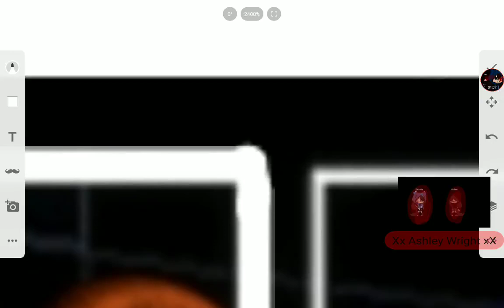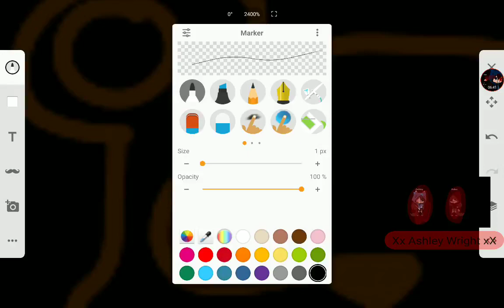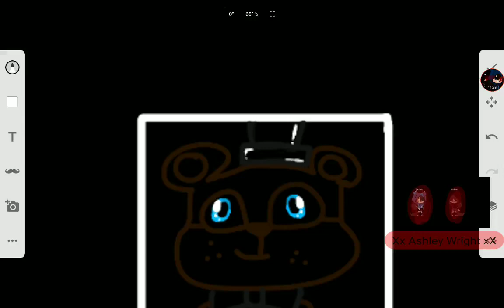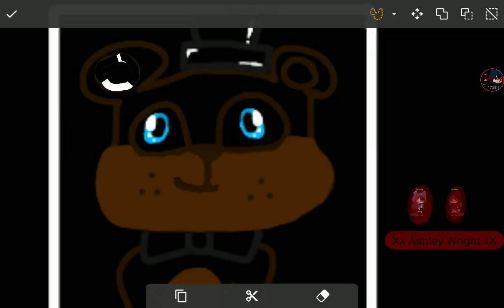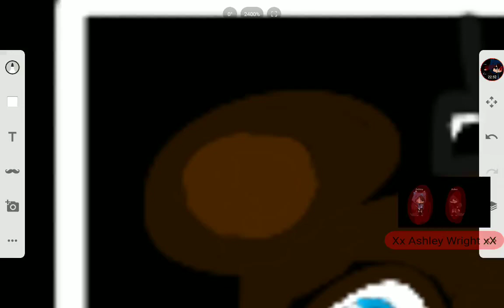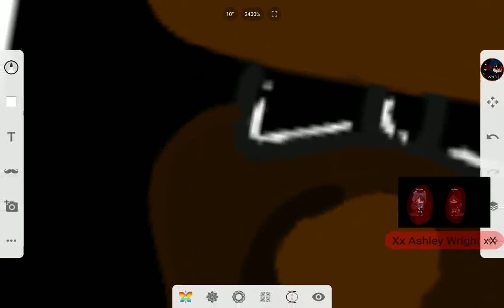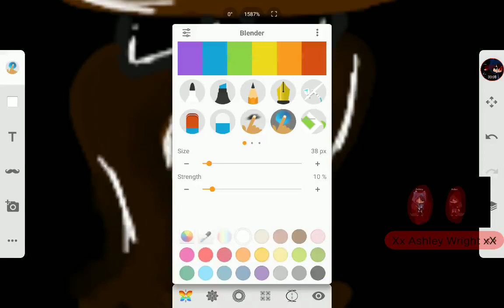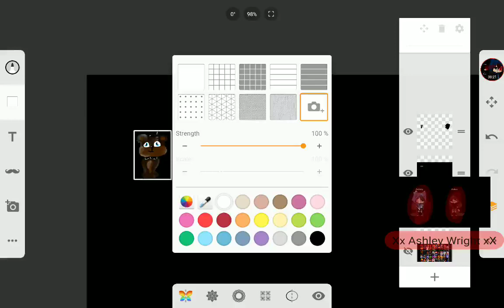Me drawing Freddy in ultimate custom night (part1)